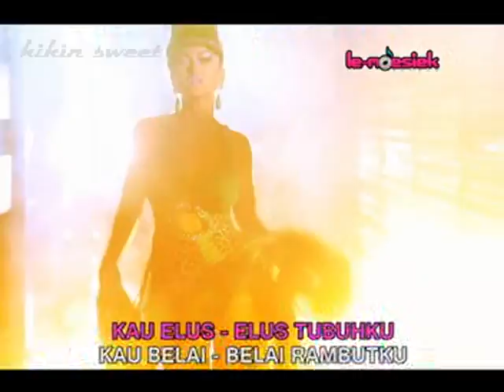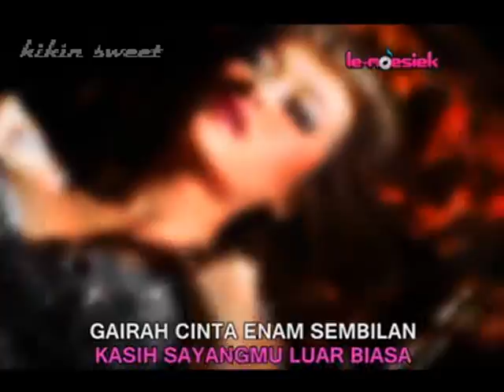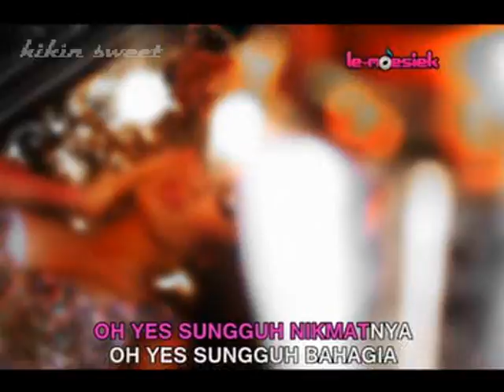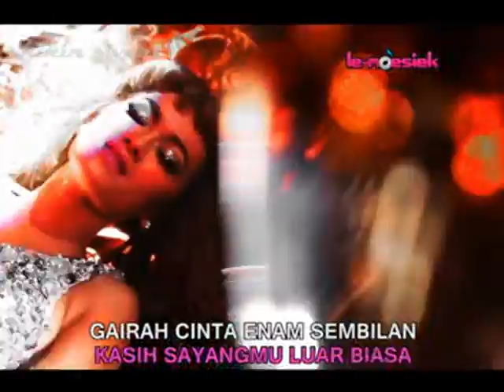jupe paling suka clean karaoke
lemoesiek karaoke